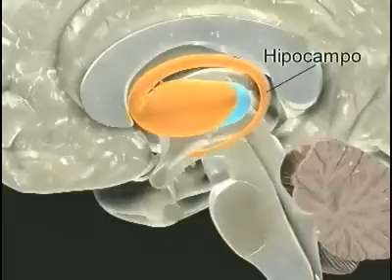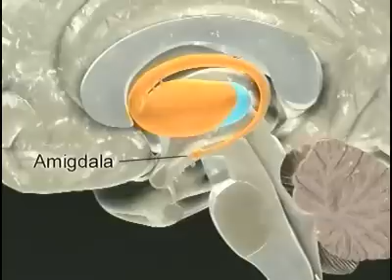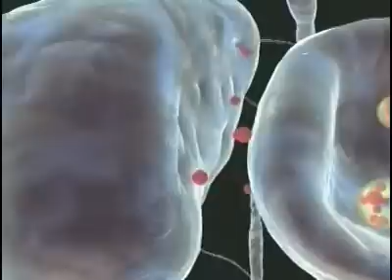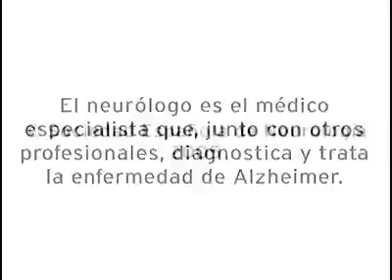ALZHEIMER, Información para pacientes y familiares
Vídeo informativo sobre la enfermedades de Alzheimer y otras demencias. El video esta dirigido al publico en general y pacientes, esta elaborado por la Fundación Española de Enfermedades Neurológicas y avalado por la Sociedad Española de Neurología.
Para información más detallada vea el área de pacientes en la web de la Sociedad Española de Neurologia.